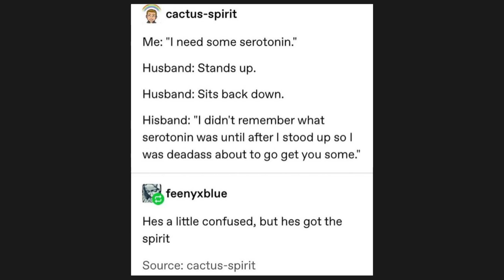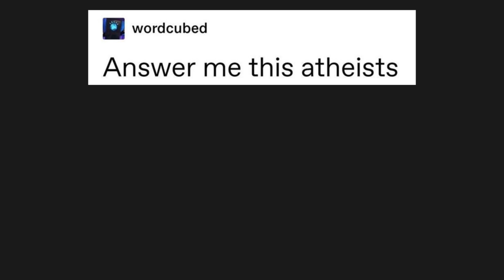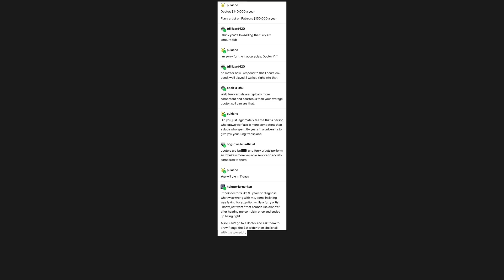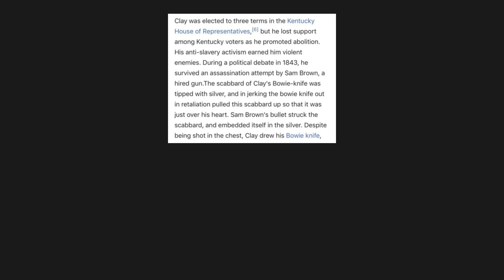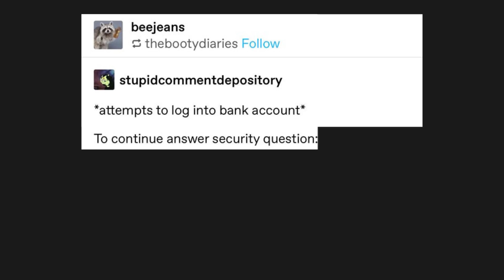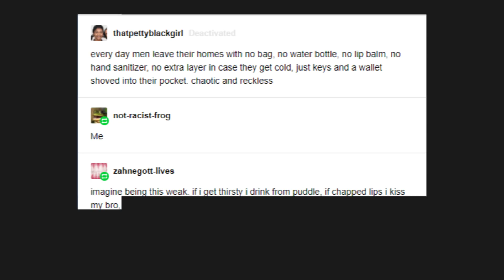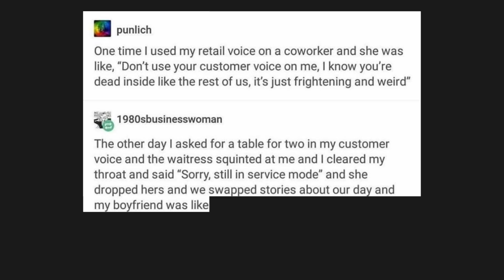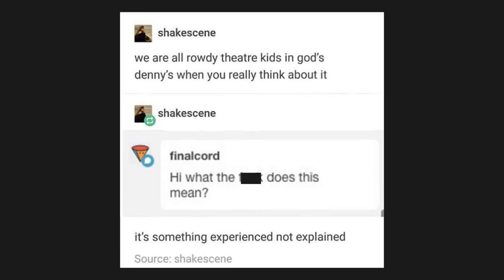TUMBLR WUMBLR V159